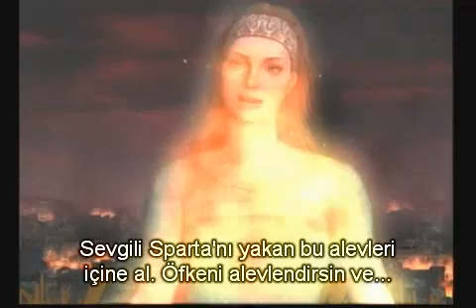God of War 2 - Tum Oyku 5/6 Turkce Altyazili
Türkçe Alt yazılı video oyun içi. 5.Bölüm